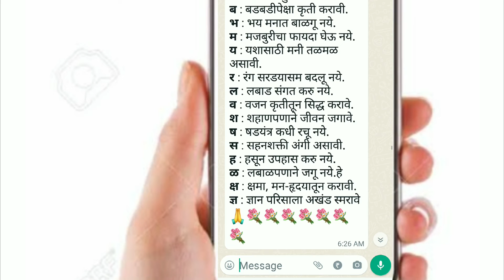किती सुंदर ही बाराखडी.प्रत्येकाने अंगीकारावी अशी.